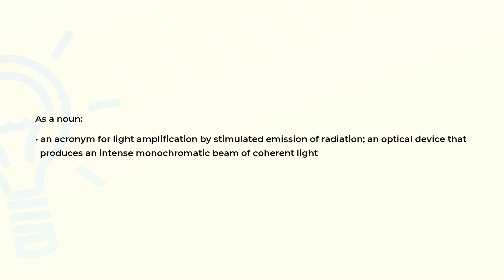What is the meaning of the word LASER?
Definition and spelling of the word LASER.

(00:00) Intro
(00:07) As a noun
(00:22) Spelling

As a noun (00:07):
• an acronym for light amplification by stimulated emission of radiation; an optical device that
  produces an intense monochromatic beam of coherent light